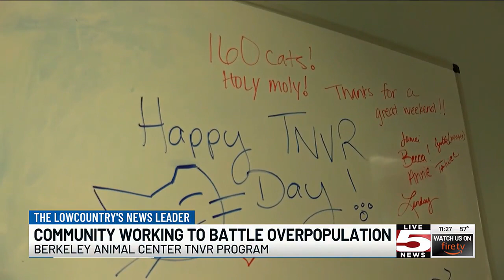VIDEO: Berkeley Animal Center battles cat overpopulation with TNVR program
The Berkeley Animal Center is within the second year of a program being used to advocate for community cats in the county area.